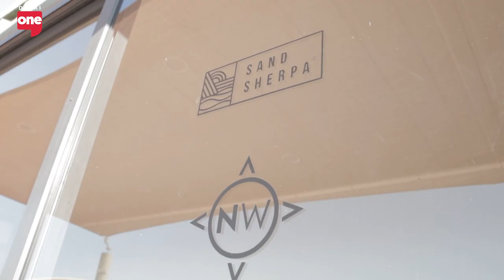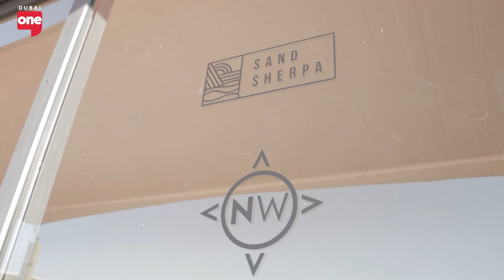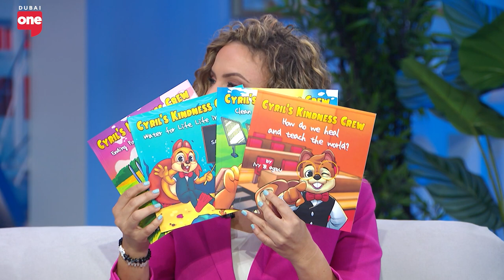Dubai's ultimate eco-adventure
Maitha heads to Sand Sherpa, “A tribute to the Himalayan Guides”, where you can experience wilderness off-road, and the only tour operator in Dubai’s desert conservation reserve.